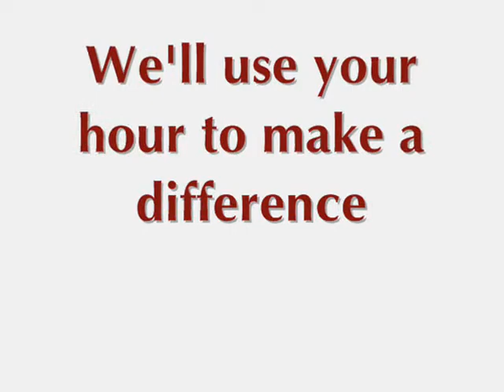The Power of an Hour at CGLA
Cabrini Green Legal Aid invites you to take the one hour challenge!  See what CGLA can do with one hour.  Then take action by donating one of your hours